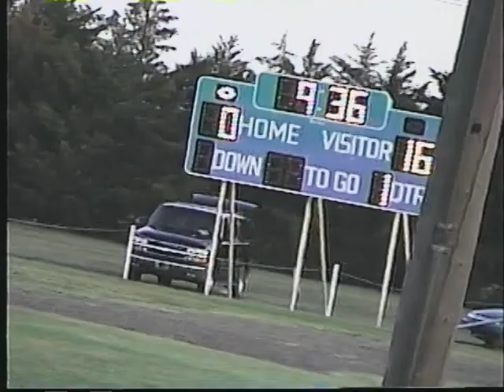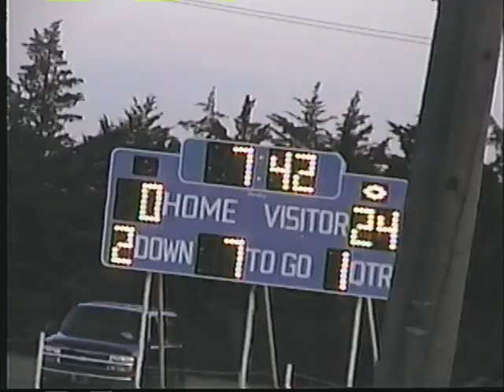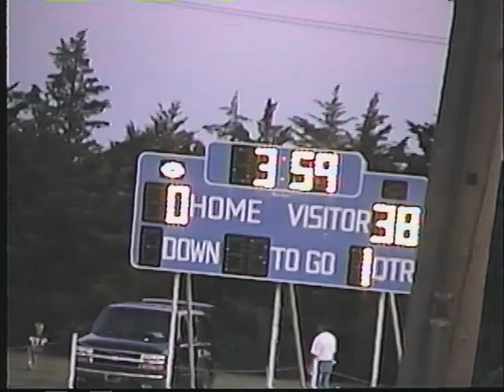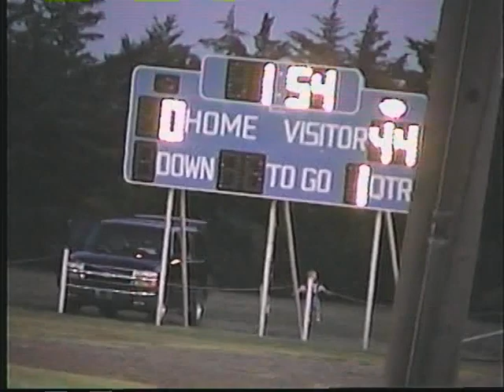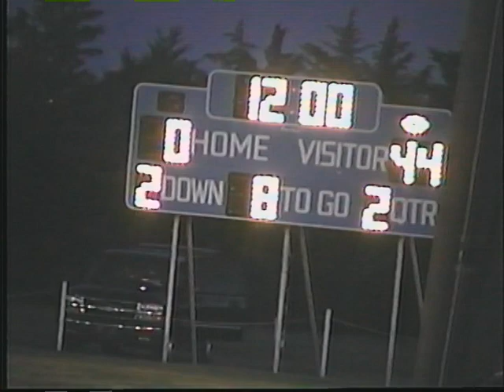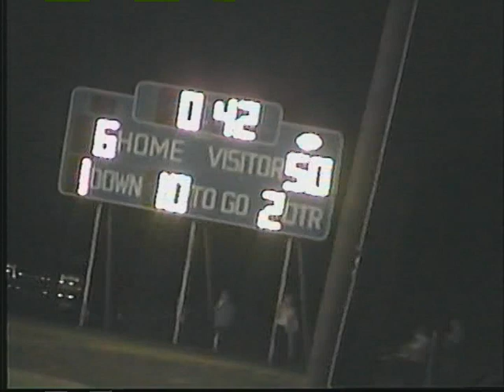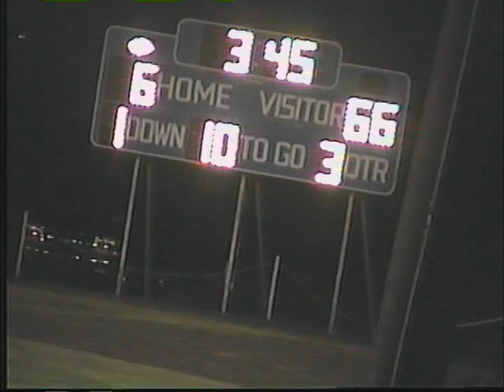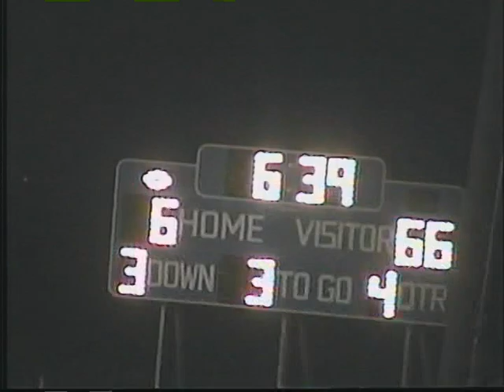The Oberle Onslaught: 2006 Week 5 Victoria vs Lucas-Luray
Keep going.